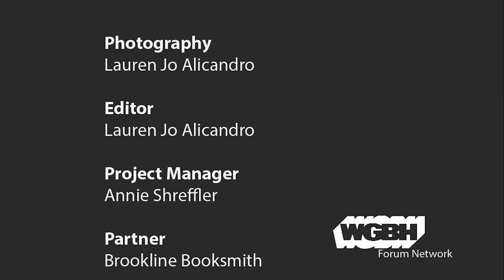A Conversation with Shahriar Mandanipour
Iranian novelist Shahriar Mandanipour discusses his magisterial novel of love and war, Moon Brow, with his intrepid translator Sara Khalili and Restless Books publisher Ilan Stavans as part of Brookline Booksmith's Transnational Literature Series, which focuses on books concerning migration, exile and displacement.

Part of the Transnational Literature Series at the Brookline Booksmith.